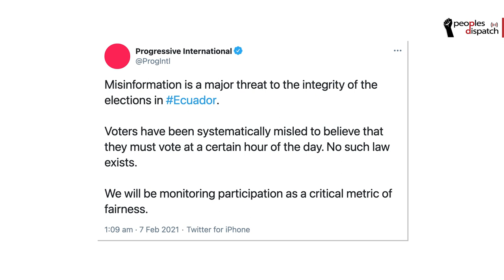Andrés Arauz and Progressive Bloc is a Threat to Ecuador's Right Wing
Confusion and misinformation are shrouding the recent elections in Ecuador. While progressive candidate Andrés Arauz clinched a clear first round victory, baseless allegations of fraud have been launched by the 2nd and 3rd place candidates Guillermo Lasso and Yaku Pérez who have also demanded that a partial recount take place in a meeting with the National Electoral Council. The next days will be decisive.

To understand what is behind the accusations of fraud, the dirty campaign being waged against progressive Arauz, and to hear more about what is stake in these elections we spoke to David Adler, the coordinator of @ProgIntl and the head of the organization's electoral observation delegation that was on the ground in Ecuador for over a week.